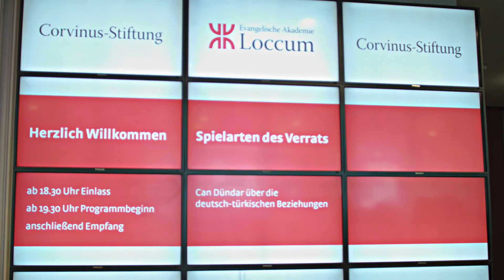Türkischer Journalist Can Dündar sieht inneren Frieden in Deutschland durch Erdogan bedroht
Vor über 500 begeisterten Gästen diskutiert am 23. April 2018 in Hannover der türkische Journalist und Lew-Kopelew-Preisträger Can Dündar mit Stephan Schaede, dem Direktor der Evangelischen Akademie Loccum. Im Mittelpunkt des Gespräches stehen die deutsch-türkischen Beziehungen. Am Rande der Veranstaltung kritisiert Dündar in diesem Video-Interview die polarisierende Politik Erdogans und versteht sie mit Blick auf die türkische Minderheit im Land auch als Gefahr für den inneren Frieden in Deutschland. Seine Forderungen hierzu finden Sie im Video.